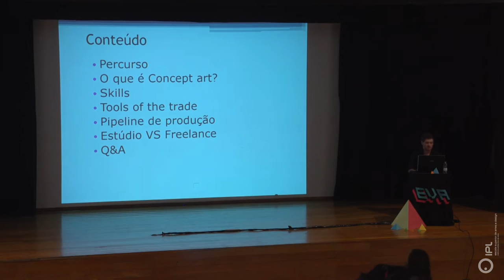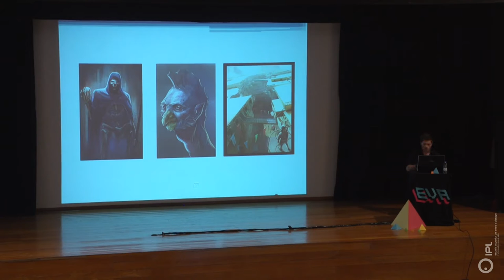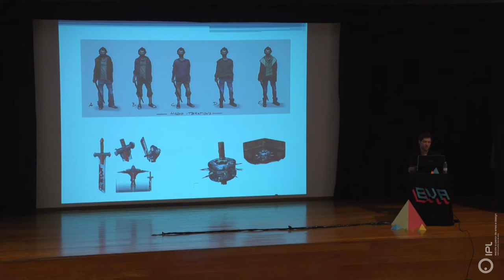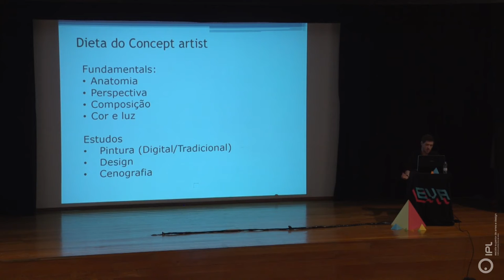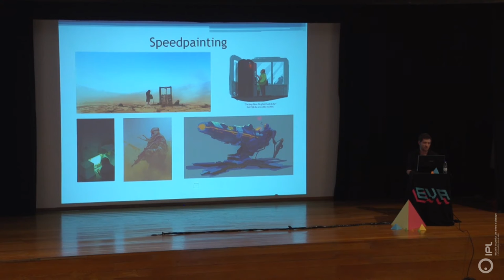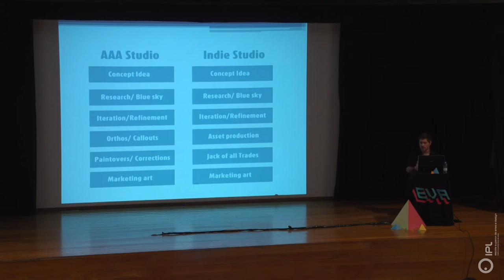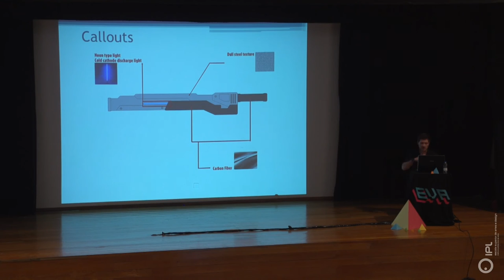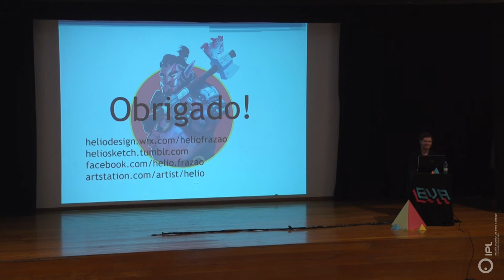EVA 2015 - Hélio Frazão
Festival EVA 2015

Hélio Frazão
Conceptual Artist

Lançou-se na área de concept art em 2009, tendo começado o seu percurso profissional na Odd School e na Yellow Mammoth. Entre os seus clientes contam-se a produtora "Até ao fim do mundo", "Kryptonfilms" e "Camel 101".